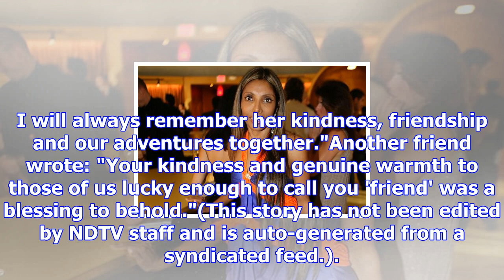Indian-origin us financier killed in shark attack while scuba diving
Rohina Bhandari was dragged from the Pacific Ocean but could not be saved. Washington:  An Indian-or...